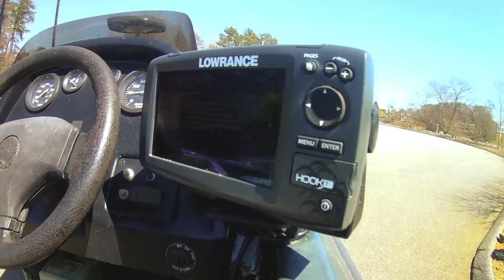Vertical Jigging White Perch - Spoon Fishing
Vertical Jigging white perch with spoons. Water temps between 53-55 degrees, 17-20 ft deep! March 22nd 2018 - Lake Hickory NC